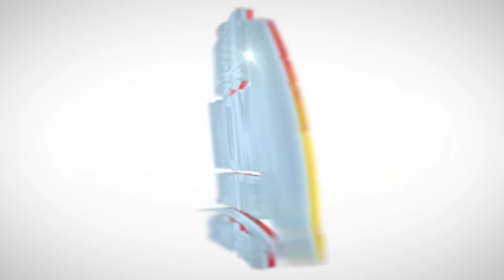Garry Conille ap frape- DG Normil sekwe Viv Ansanm..Jakito-Claude J pete Koken/ Yanick